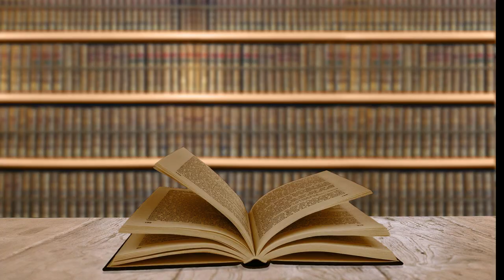DnD Worldbuilding - Cindara Prime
Dungeons and Dragons Worldbuilding

Welcome to Cindara Prime where composite numbers are banned.